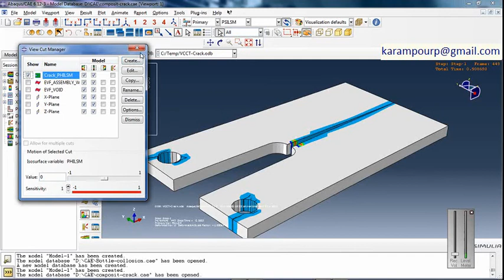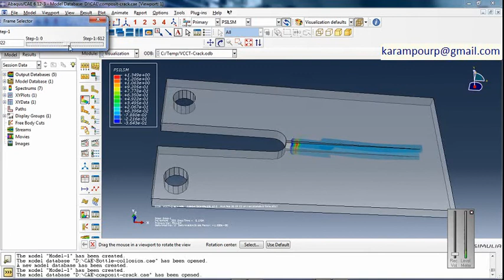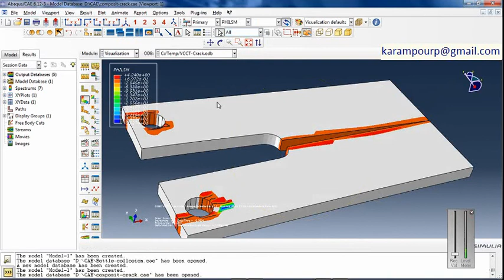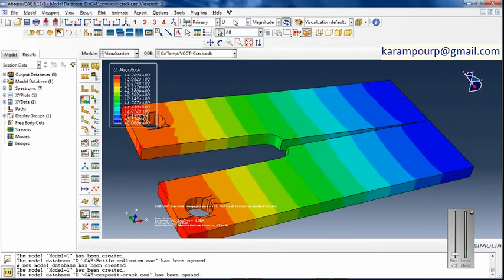Abaqus Simulation using XFEM - Simple Composite cracking